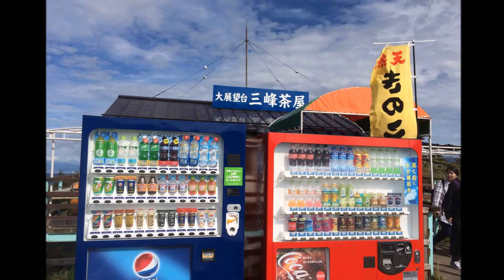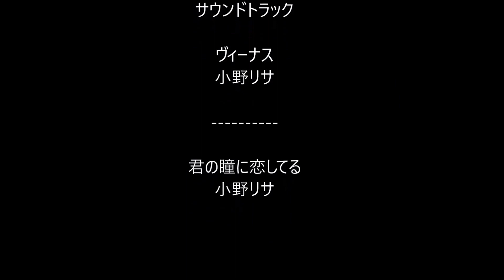GSX1300R BMW 1000RR ビーナスライン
説明
ビーナスに乗せて、ジョージさんが

美ヶ原から和田峠まで
そこから国道142で岡谷ＩＣまで